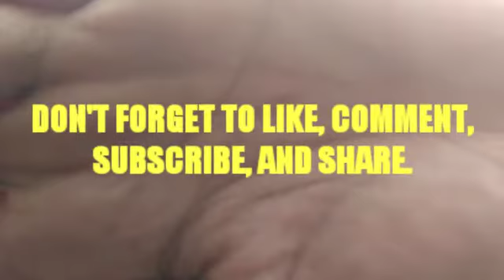Kudu kepo! Senam Pagi Indonesia Seri D Jantung Sehat 2020 (SKJ Milenial 2020)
Hi, Guys...! Salam SKJ, semua...! Jangan lupa kepoin terus Senam Pagi Indonesia Seri D, ya...! Perlu kita ketahui bahwa Senam Pagi Indonesia Seri D sangat menyehatkan jantung. Oleh karena itu, mari kita biasakan berolahraga Senam Pagi Indonesia Seri D, tepatnya Senam Pagi Indonesia Seri D 2020 alias Senam Kesegaran Jasmani Milenial 2020 setiap pagi hari mulai sekarang, supaya jantung kita bertambah sehat sehingga terhindar dari penyakit jantung.

Salam SKJ,
SULUNG PAMBRASTO